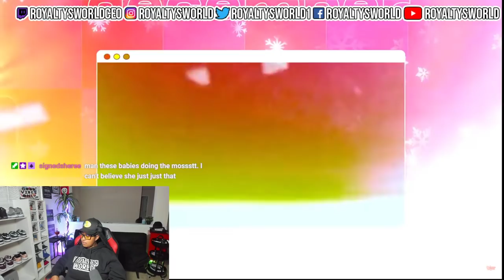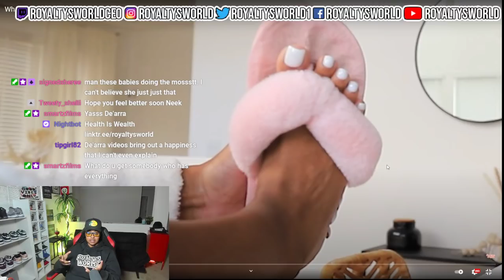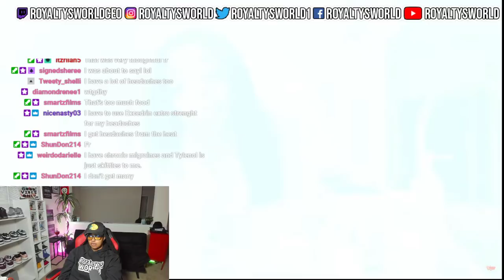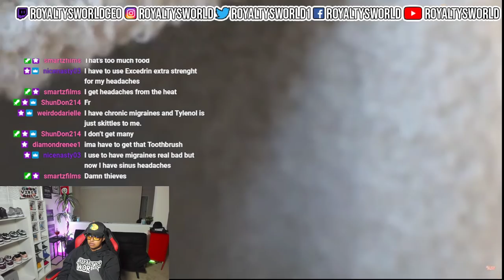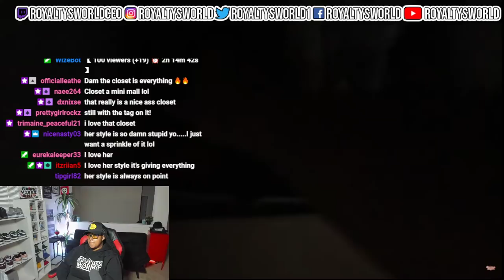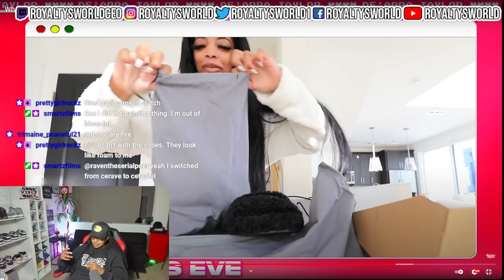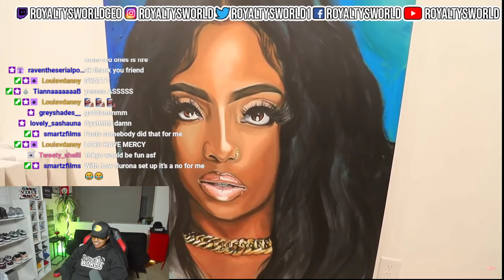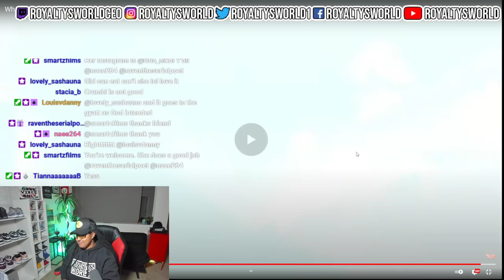STUD PAPIII TOOK DEARRA ON A DATEY DATE!!! | ROYALTYSWORLDREACTION